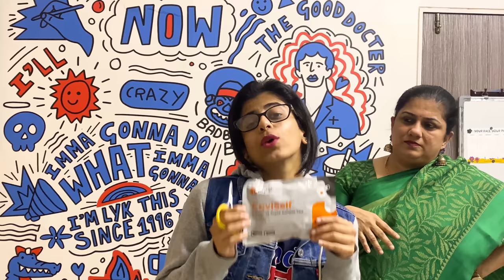I PRANKED MY MOM THAT SHE IS COVID POSITIVE *HILARIOUS REACTION*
Sorry Shaalz but it was an impromptu plan &I just couldn't resist xD